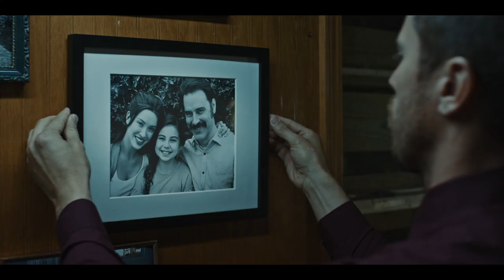BECOMING DAS BÖSE IN IHM Trailer (deutsch/german)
Für Lisa und Alex läuft es gerade gut. Frisch verlobt, machen sie einen Roadtrip durch Amerika. Doch was sie nicht ahnen, bei einen ihrer Stopps treffen sie auf eine bösartige Macht, die sich sogleich Alex als seinen Wirt aussucht. Langsam übernimmt diese den Geist und Körper von Alex. Doch äußerlich sieht man diese Veränderungen kaum. Die scheinbaren Veränderungen sind am Anfang minimal. Der Geruch ist anders under schmeckt auch nicht wie Alex. Auch hat er aufgehört, in der Nacht zu schnarchen, aber so nach und nach wird er furchterregender und gewalttätiger. Lisa erkennt ihren Verlobten nicht wieder und langsam stellt sie sich die Frage, will Alex sie nicht mehr oder hat Etwas die Kontrolle über ihn übernommen.